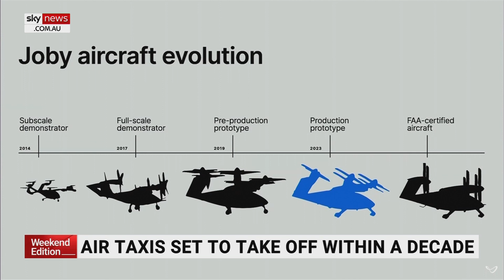Electric air taxis getting closer to reality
Electric air taxis are getting closer to reality with more successful test flights being conducted around the world.

Image Matrix Tech Editor Djuro Sen discussed the developments in electric air taxis with Sky News Australia.